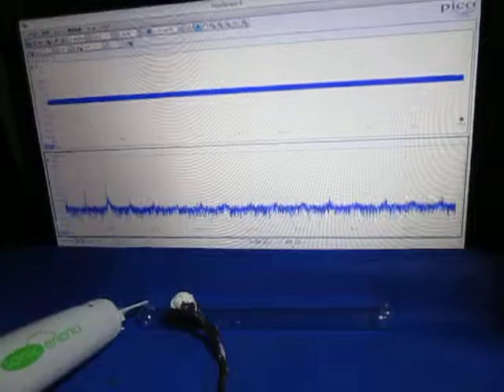ものの表面を伝搬する弾性波 （超音波システム研究所 ultrasonic-labo）